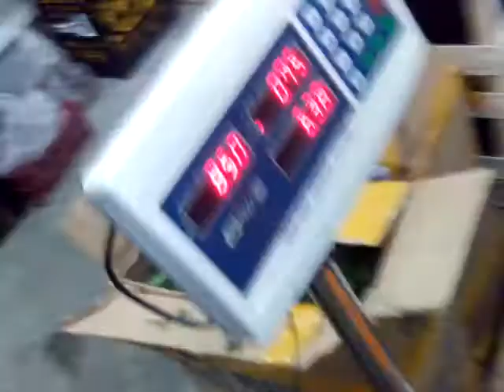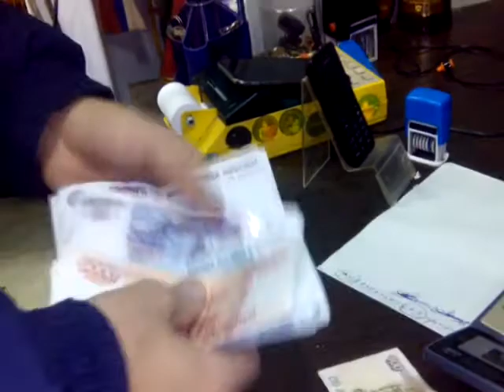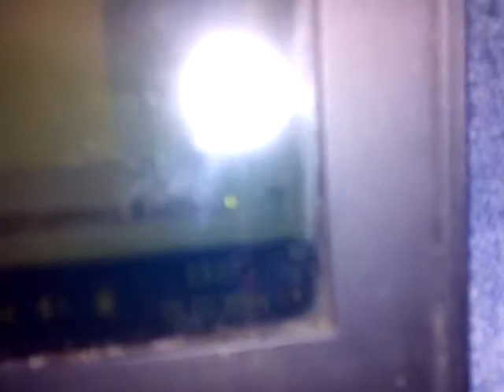Мандарины для ИКС сити в подарок от Globalwave - Глобальная Волна